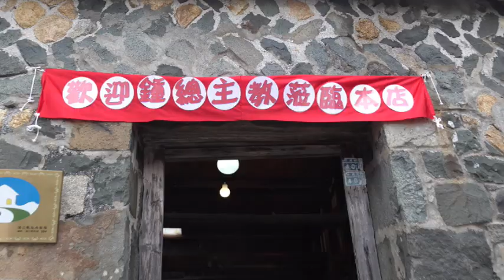資源不足離島馬祖【3初領聖體1領堅振】52週年慶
距離台灣兩百多公里的離島「馬祖天主堂」6月19日歡度52週年慶，約四十人參與盛會，一半以上來自台灣。「馬祖」位處偏僻，人力物力缺乏，金馬宗座署理鍾安住總主教特別感謝鄧修女及安神父的長期耕耘，以及台灣志工持續前來服務，讓信仰的種子發芽生根。